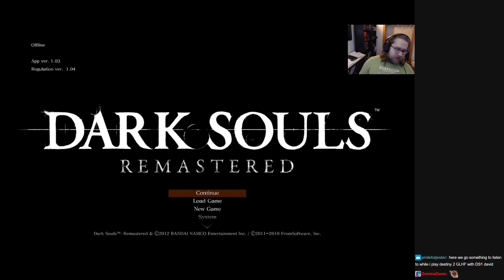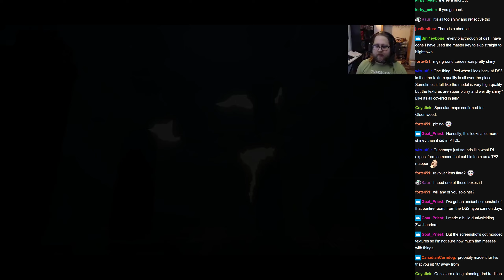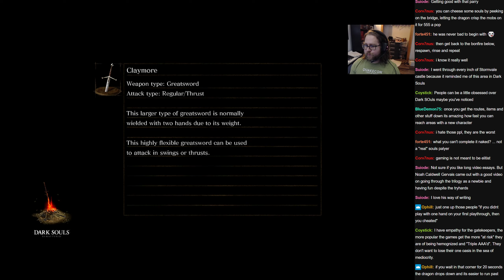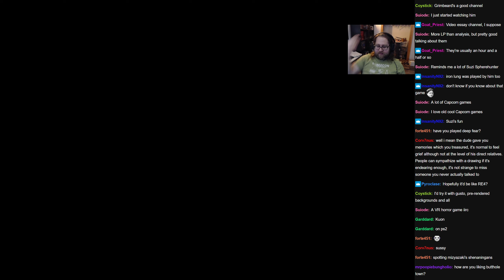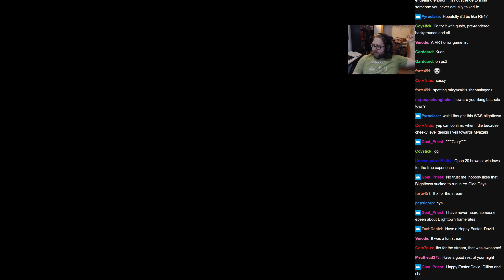New Blood's vod: Dark Souls, part 3